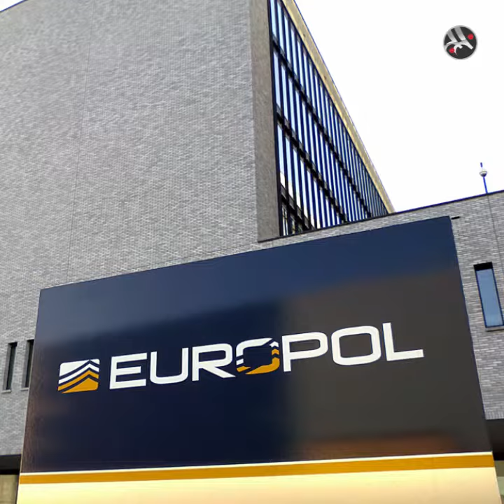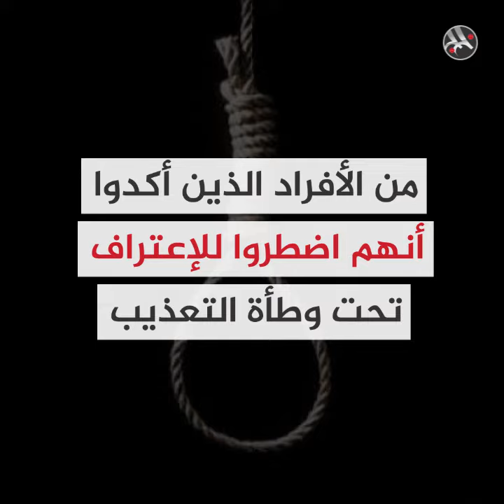الغارديان تنتقد حكومات أوروبا لمواصلتها بناء العلاقات مع السيسي